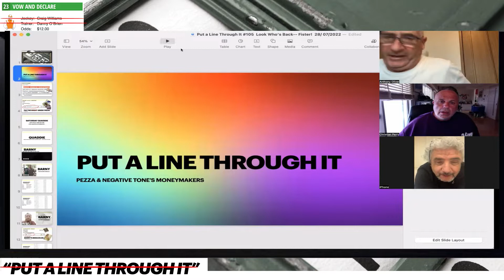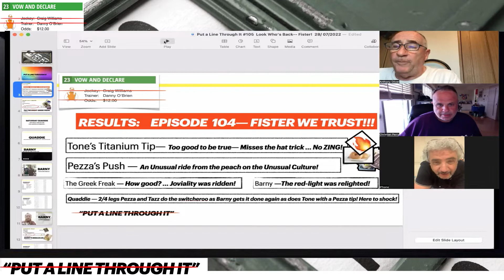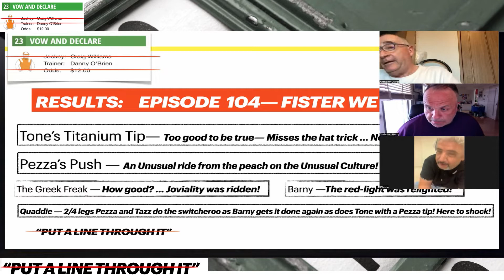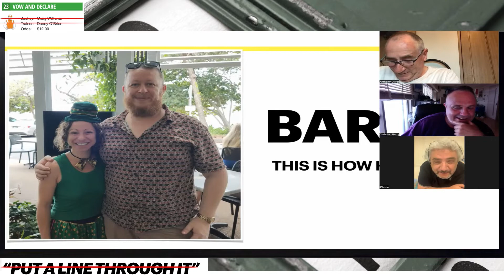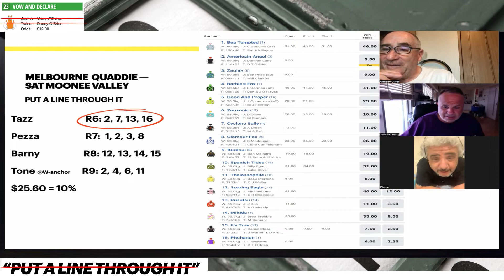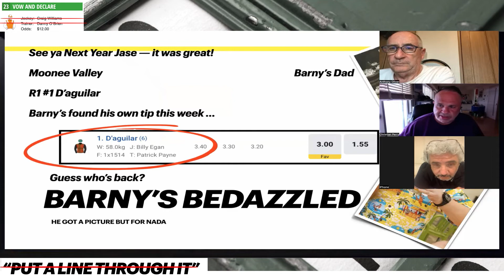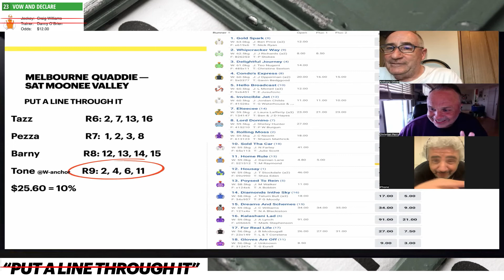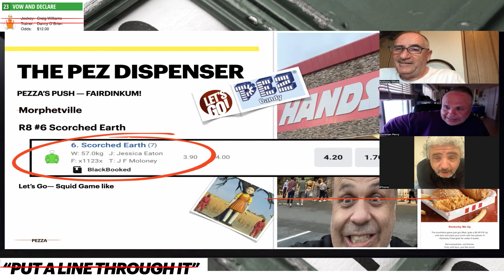Put a Line Through It #105 Look Who's Back Fister! 28: 07:2022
Well, well, well-- it's great to have the band back together but unfortunately one of the band members has a senior moment and doesn't understand the context when I say-- gee it's great that you are back this week mate-- what happened last week -- crickets I tell ya! Anyway-- episode 105 is done and something that is recurring is that Taz-- the Greek Freak has a winner on a Saturday for us! He told us that he needs a haircut but will only get one if Tones and I line up-- Taz -- it might be a while bro! Enjoy that 60's hippy hair do! Barny is back for week 6 of the Quaddie! Yep-- Barny might just get the quaddie next week if he gets his selection up this week! Maybe? pezza is up about because his son is in the semi-finals of the State Champs tomorrow! What his son doesn't know that Taz will be managing him when he hits 17 and is scouted for the MLB! Well-- the Nippon Pro league anyways! The episode was great-- Pezza gets angry with Taz's Taz time in the quaddie! Tone has a million senior moments and doesn't give us much chop! Oh yeah-- Taz does a Marcel Marceua impression as well! And Tone is Tone ... Okay! Onto the tips! Taz is going to Rosehill looking for enchanted hearts! Pezza is off the the choccy wheel state looking for some scorched earth in the lightning and Tone is looking for an award from Mimi at Death Valley! Barny is also at the valley! 44 needed to crack 100 on YouTube! Join us at Facebook for everything Goodwood related and of course for any updates on tips, a bet thread and quaddie updates! Love yes and lesssgoooooooooo! Thoughts and prayers!